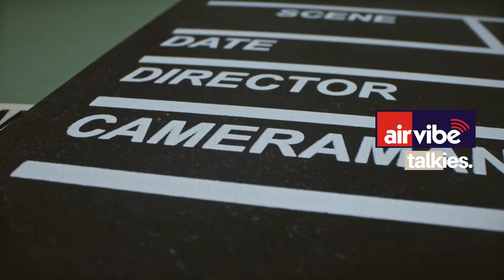AIRVIBETV : బ్లాక్ బ‌స్ట‌ర్ డైరెక్ట‌ర్ అనిల్ రావిపూడి స‌మ‌ర్ప‌ణ‌లో `గాలి సంప‌త్‌` చిత్రం ప్రారంభం.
వ‌రుసగా భ్లాక్ బ‌స్ట‌ర్స్ ఇస్తున్న బ్లాక్ బ‌స్ట‌ర్ డైరెక్ట‌ర్ అనిల్ రావిపూడి స‌మ‌ర్ప‌ణ‌లో గాలి సంప‌త్ ప్రారంభ‌మైంది. ప‌టాస్ నుండి స‌రిలేరు నీకెవ్వ‌రు వ‌ర‌కూ అనిల్ రావిపూడి అన్ని చిత్రాల‌కు కో డైరెక్ట‌ర్, రైట‌ర్ గా వ‌ర్క్ చేసిన  అనిల్ రావిపూడి మిత్రుడు ఎస్.క్రిష్ణ ఈ చిత్రంతో నిర్మాత‌గా ప‌రిచ‌య‌మ‌వుతున్నారు.  త‌న మిత్ర‌డు ఎస్‌. క్రిష్ణ కోసం అనిల్ రావిపూడి ఈ చిత్రాన్ని స‌మ‌ర్పిస్తూ  స్క్రీన్ ప్లే అందిస్తున్నారు. అంతే కాకుండా క్రియేటివ్ సైడ్ ఈ చిత్రానికి అనిల్ రావిపూడి తన పూర్తి సహకారాన్ని అందిస్తూ బ్యాక్ బోన్ లాగా నిలబడుతున్నారు. యంగ్ హీరో శ్రీ విష్ణు, ల‌వ్‌లీ సింగ్ హీరోహీరోయిన్లుగా అనీష్ కృష్ణ ద‌ర్శ‌క‌త్వంలో  ఈ చిత్రం రూపొందుతోంది. ఈ మూవీని ఇమేజ్ స్పార్క్‌ ఎంటర్టైన్మెంట్ బేన‌ర్‌ని స్థాపించి ఎస్‌. క్రిష్ణ,  షైన్ స్క్రీన్స్ బ్యానర్ పై మజిలీ వంటి హిట్ చిత్రాలు నిర్మించిన సాహు గారపాటి, హరీష్ పెద్దిలతో కలిసి నిర్మిస్తున్నారు. న‌ట‌కిరీటి డా. రాజేంద్ర ‌ప్ర‌సాద్ గాలి సంప‌త్‌గా టైటిల్ రోల్ పోషిస్తున్నారు. ఈ చిత్రం ఈ రోజు హైద‌రాబాద్ రామానాయుడు స్టూడియోస్‌లో పూజా కార్య‌క్ర‌మాల‌తో ప్రారంభమైంది. ముహూర్త‌పు స‌న్నివేశానికి హిట్ చిత్రాల నిర్మాత దిల్‌రాజు క్లాప్ నివ్వ‌గా హీరో నారా రోహిత్ కెమెరా స్విచాన్ చేశారు. హీరో హీరోయిన్ల‌పై చిత్రీక‌రించిన మొద‌టి స‌న్నివేశానికి మెగా ప్రిన్స్ వ‌రుణ్ తేజ్ గౌర‌వ ద‌ర్శ‌క‌త్వం వ‌హించారు. స్క్రిప్ట్‌ను నిర్మాత ఎస్‌విసి శిరీష్ ద‌ర్శ‌కుడు అనీష్ కృష్ణ‌కు అంద‌జేశారు. ఈ సంద‌ర్భంగా..
బ్లాక్ బ‌స్ట‌ర్ ‌డైరెక్ట‌ర్ అనిల్ రావిపూడి మాట్లాడుతూ - `` నా  స్నేహితుడు ఎస్. క్రిష్ణ ఇమేజ్ స్పార్క్‌ ఎంటర్టైన్మెంట్ బేన‌ర్‌ని స్థాపించి  షైన్ స్క్రీన్స్ తో క‌లిసి నిర్మిస్తోన్న`గాలి సంప‌త్` చిత్రం ఈ రోజు ప్రారంభ‌మైంది. ఈ సినిమాకు అనీష్ కృష్ణ ద‌ర్శ‌క‌త్వం వ‌హిస్తున్నారు. సాయి శ్రీ‌రామ్ కెమెరామెన్. అలాగే మిర్చికిర‌ణ్ డైలాగ్స్ రాస్తున్నారు.  నేను ఈ సినిమాకు మెంట‌ర్‌గా ఉంటున్నాను. నా సినిమాల‌న్నింటికీ కో-రైట‌ర్‌గా వ‌ర్క్ చేసిన సాయి అద్భుత‌మైన క‌థ రాశాడు. ఎక్స్‌ట్రార్డిన‌రీ స్క్రిప్ట్‌. స‌బ్జెక్ట్ న‌చ్చి ఈ సినిమాకి స్క్రీన్ ప్లే కూడా చేస్తున్నాను. ఎంట‌ర్‌టైన్‌మెంట్ తో పాటు మంచి ఎమోష‌న్ కూడా ఉంటుంది. డెఫినెట్‌గా ఈ సినిమా మీ అంద‌రికీ న‌చ్చుతుంద‌ని అనుకుంటున్నాను. ఈ నెల 18 నుండి షూటింగ్ స్టార్ట్ అవుతుంది. త్వ‌ర‌లోనే మీముందుకు వ‌చ్చి మిమ్మ‌ల్నంద‌రినీ ఎంట‌ర్టైన్ చేయ‌బోతున్నాడు మా `గాలి సంప‌త్`‌. శ్రీ విష్ణు హీరోగా న‌టిస్తుండ‌గా గాలి సంప‌త్ పాత్ర‌లో రాజేంద్ర ప్ర‌సాద్‌గారు న‌టిస్తున్నారు. ఆయ‌న ఎన్నోగొప్పక్యారెక్టర్స్ చేశారు. ఆయ‌న కెరీర్‌లో మ‌రో మైల్‌స్టోన్ మూవీ అవుతుంది. అలాగే శ్రీ విష్ణుది కూడా ఒక ఎక్స్‌ట్రార్డిన‌రీ రోల్‌.  ఈ చిత్రం, తండ్రీ కొడుకుల మధ్య ముందెన్నడూ చూడని ఒక డిఫరెంట్ ఎమోషన్ ను ప్రెజెంట్ చేయబోతోంది. తండ్రీ కొడుకుల మద్య జ‌రిగే బ్యూటిఫుల్ జ‌ర్నీఈ సినిమా. త‌ప్ప‌కుండా మిమ్మ‌లంద‌రినీ ఆక‌ట్టుకుంటుంది`` అన్నారు.
న‌ట‌కిరీటి డా. రాజేంద్ర ప్రసాద్ మాట్లాడుతూ - ``ఈ సినిమాలో విష్ణుకి ఫాద‌ర్‌గా గాలి సంప‌త్ అనే క్యారెక్ట‌ర్ చేస్తున్నాను. ఈ మ‌ధ్య‌ కాలంలో నా మీద రాసిన ఒక అద్భుత‌మైన క్యారెక్ట‌ర్ ఇది. ఈ మూవీ మంచి విష‌యం ఉన్న క‌మ‌ర్షియ‌ల్ సినిమాగా ఉండ‌బోతుంది`` అన్నారు.
హీరో శ్రీ విష్ణు మాట్లాడుతూ - `` గాలి సంప‌త్ ఒక అద్బుత‌మైన ట్రీట్ లాంటి సినిమా. ఒక కొత్త ర‌క‌మైన స్క్రిప్ట్‌. అలాగే అచ్చ తెలుగు స్క్రిప్ట్‌. ఈ సినిమాలో నాకు ఫాద‌ర్‌గా రాజేంద్ర ప్ర‌సాద్ న‌టించ‌డం అదృష్టంగా భావిస్తున్నాను. ఈ సినిమాకు మంచి క‌థ అందించిన సాయి గారికి, అనిల్ గారికి అలాగే షైన్ స్క్రీన్స్ సాహు, హ‌రీష్ గారికి థ్యాంక్స్‌.  త‌ప్ప‌కుండా ఒక మంచి సినిమాగా నిలుస్తుంద‌ని న‌మ్మ‌కం ఉంది. టీమ్ అంద‌రికీ ఆల్ ది బెస్ట్‌`` అన్నారు.
చిత్ర నిర్మాత ఎస్. క్రిష్ణ మాట్లాడుతూ - ``ఇమేజ్ స్పార్క్‌ ఎంటర్టైన్మెంట్, షైన్ స్క్రీన్ బేనర్స్ క‌లిసి నిర్మిస్తోన్న  గాలి సంప‌త్ సినిమా ద్వారా నిర్మాత‌గా ప‌రిచ‌యం అవుతున్నందుకు సంతోషంగా ఉంది. మా టీమ్ కి విషెస్ తెలియజేయ‌డానికి ఇక్క‌డికి వ‌చ్చిన దిల్‌రాజు గారికి, శిరీష్ గారికి, నారా రోహిత్ గారికి, వ‌రుణ్ తేజ్ గారికి ద‌న్య‌వాదాలు. అలాగే ఈ సినిమాని ప్ర‌జెంట్ చేస్తూ, స్క్రీన్ ప్లే అందిస్తోన్న అనిల్ రావిపూడి గారికి స్పెష‌ల్ థ్యాంక్స్‌. ఈ సినిమా త‌ప్ప‌కుండా పెద్ద‌ విజ‌యం సాధిస్తుంద‌నే న‌మ్మ‌కం ఉంది`` అన్నారు.

న‌ట‌కిరీటి రాజేంద్ర ప్ర‌సాద్‌, శ్రీ విష్ణు, ల‌వ్‌లీ సింగ్‌, త‌నికెళ్ల భ‌ర‌ణి, స‌త్య‌, ర‌ఘుబాబు, శ్రీ‌కాంత్ అయ్యంగార్‌, మిర్చి కిర‌ణ్‌, సురేంద్ర రెడ్డి, గ‌గ‌న్‌, మిమ్స్ మ‌ధు, అనీష్ కురువిల్లా, ర‌జిత‌, క‌రాటే క‌ళ్యాణి, సాయి శ్రీ‌నివాస్‌, రూపల‌క్ష్మి త‌దిత‌రులు న‌టిస్తోన్న ఈ చిత్రానికి
క‌థ‌: ఎస్‌. క్రిష్ణ‌,
స్క్రీన్ ప్లే: అనిల్ రావిపూడి,
ర‌చ‌నా స‌హ‌కారం: ఆదినారాయ‌ణ‌,
సినిమాటోగ్ర‌ఫి: సాయి శ్రీ రామ్‌,
సంగీతం: అచ్చు రాజ‌మ‌ణి,
ఆర్ట్‌: ఎ ఎస్ ప్ర‌కాశ్‌,
ఎడిట‌ర్‌: త‌మ్మిరాజు,
ఎగ్జిక్యూటివ్ ప్రొడ్యూస‌ర్‌: నాగ‌మోహ‌న్ బాబు. ఎమ్‌,
మాట‌లు: మిర్చి కిర‌ణ్‌,
లిరిక్స్‌: రామ‌జోగ‌య్య శాస్ర్తి,
ఫైట్స్‌: న‌భ‌,
కొరియోగ్ర‌ఫి: శేఖ‌ర్, భాను,
మేక‌ప్‌: ర‌ంజిత్‌,
కాస్టూమ్స్‌: వాసు,
చీఫ్ కో డైరెక్ట‌ర్‌: స‌త్యం బెల్లంకొండ‌.
సమ‌ర్ప‌ణ‌: అనిల్ రావిపూడి,
నిర్మాత‌: ఎస్. క్రిష్ణ‌,
ద‌ర్శ‌క‌త్వం: అనీష్ కృష్ణ‌.